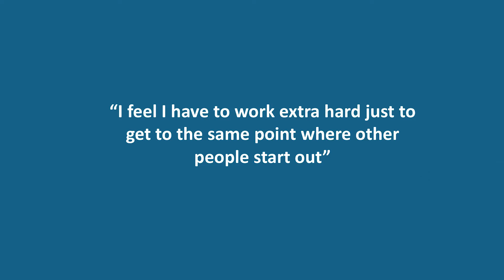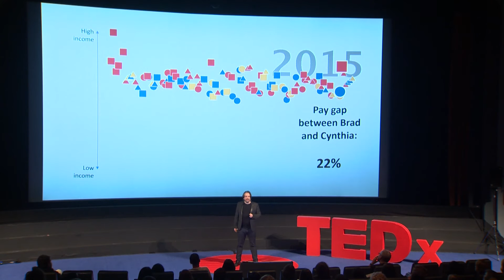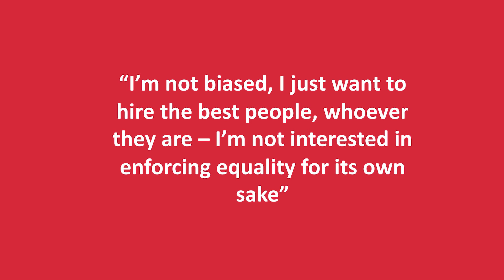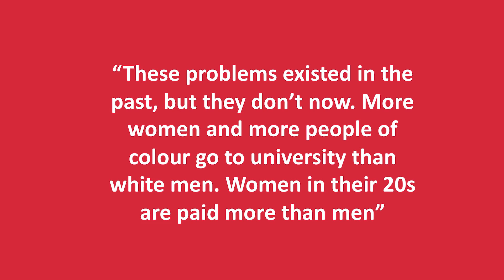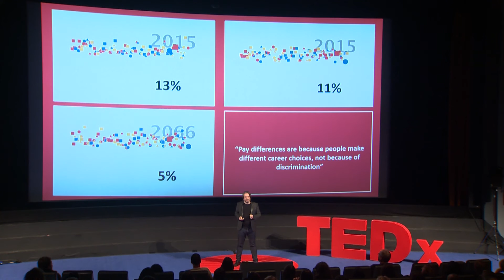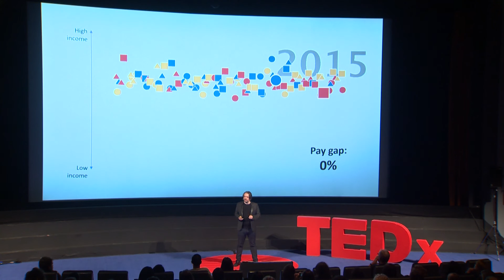The Formula For Privilege | Leigh Caldwell | TEDxCoventGardenWomen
Welcome to Euristica! Using a computer simulation of an economic system, Leigh Caldwell takes us through a social experiment to explore some of today’s most pressing social issues.  He debunks the unconscious biases that a society encodes towards those who are seen as ‘the norm’, and by doing so dismantles privilege.

Leigh is a mathematician and cognitive economist who carries out research into how people behave and make decisions, whose work mixes psychology with economics, cognitive science with computer science.

Leigh graduated university at 18, founded a Web software business at 19 in the early days of the commercial Internet, and went on to write The Psychology of Price – a book about how our mind interprets and interacts with the prices of the products around us – and co-found the Irrational Agency, a market research firm that uncovers the unconscious needs and wants of consumers, so companies can design products that make people happier.

The traditional practice of economics is already being challenged by new theories, but only at its edges. Leigh’s research aims to dig up its whole foundation, and build a new economics of consciousness, hope and empathy – a more human economics.